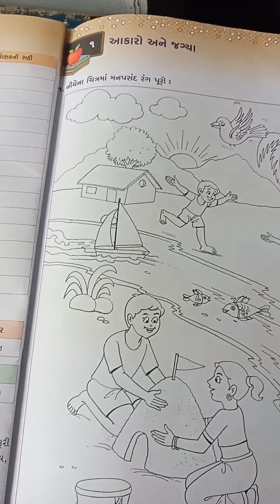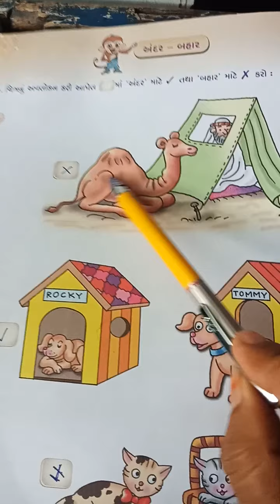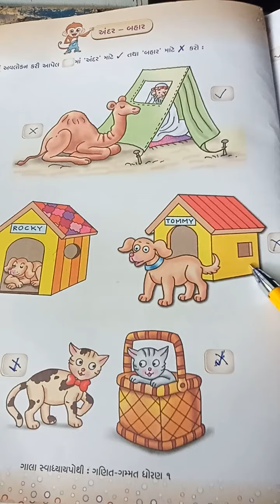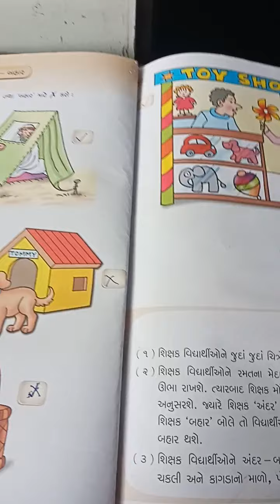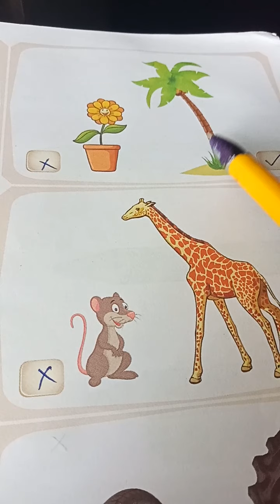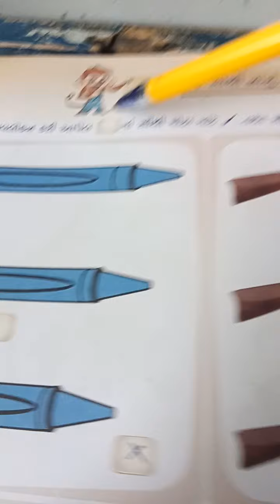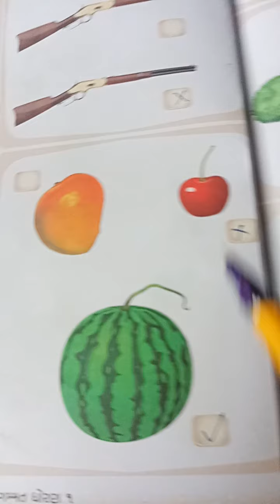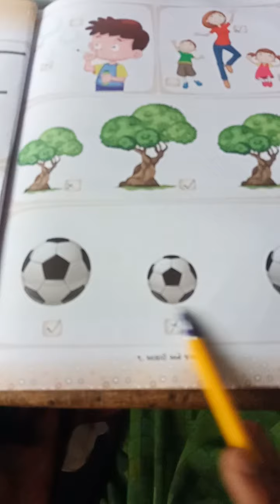STD 1 MATHS CH 1 VIDEO 1